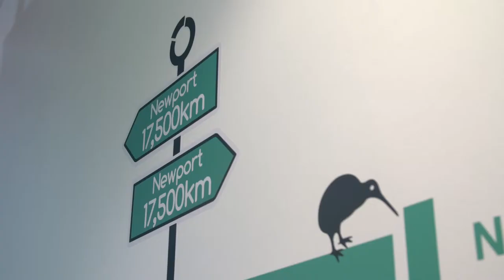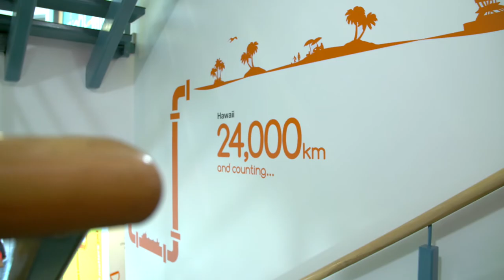Wales & West Utilities - Head Office branding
Wales & West take us through how Synergy helped them develop a distinctive look and feel to connect their internal and external customers, through the narrative of site-dressing.